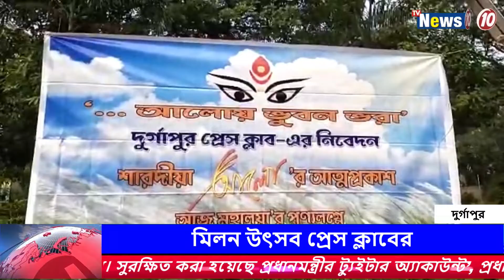মিলন উৎসব প্রেস ক্লাবের || Durgapur Press Club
মিলন উৎসব প্রেস ক্লাবের ||
Milan Utsav Press Club's in Durgapur .